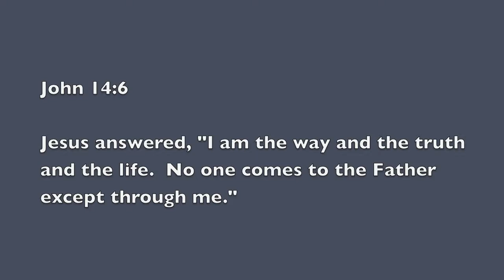The Daily Word: Truth